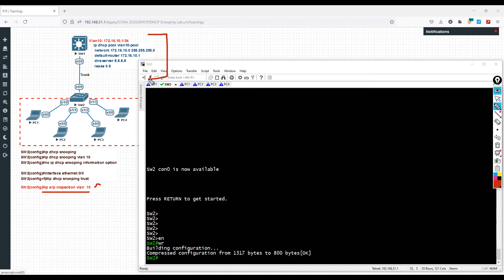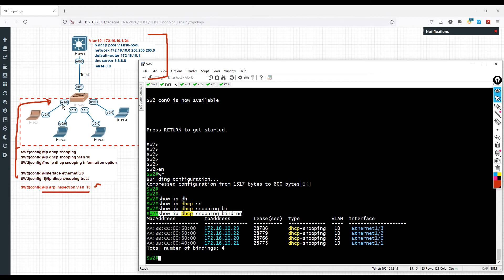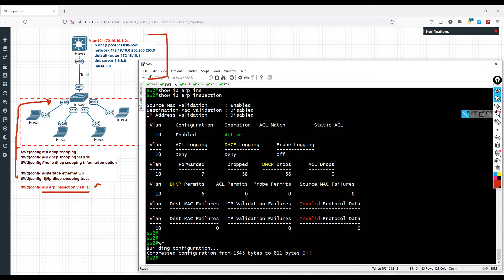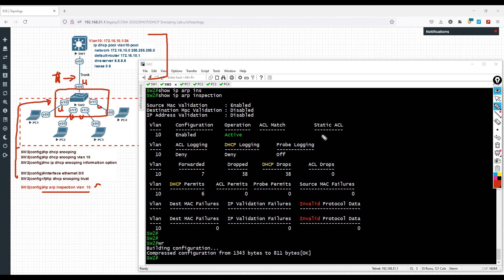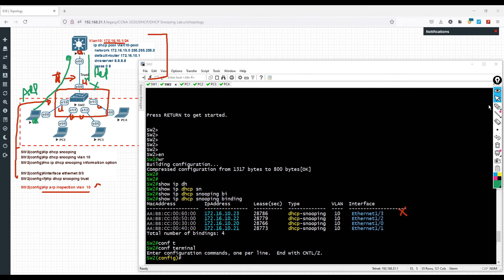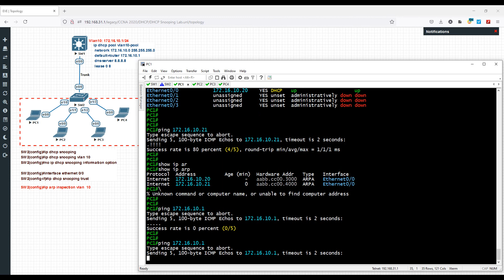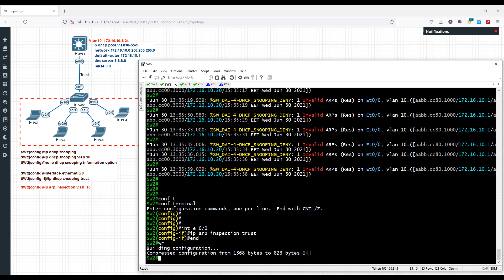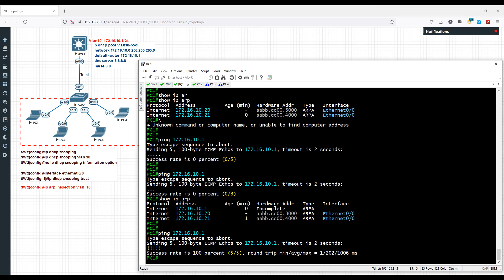How to Configure the Dynamic ARP Inspection on Cisco Switch?